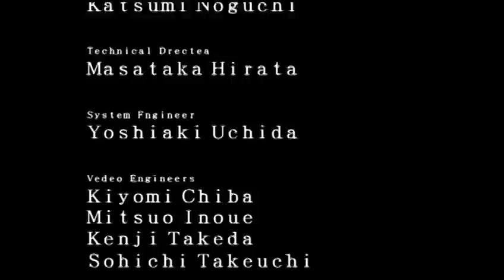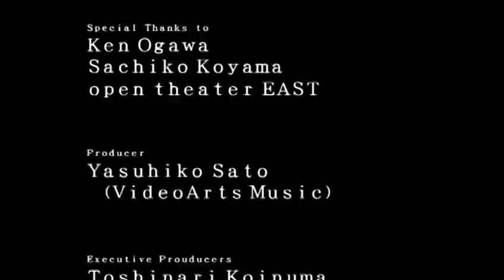Keith Jarrett Trio Live In Japan 93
Keith Jarrett Trio.

Introduction
In Your Own Sweet Way
Butch And Butch
Basin Street Blues
Solar - Extension
If I Were A Bell
I Fall In Love Too Easily
Oleo
Bye Bye Blackbird
The Cure